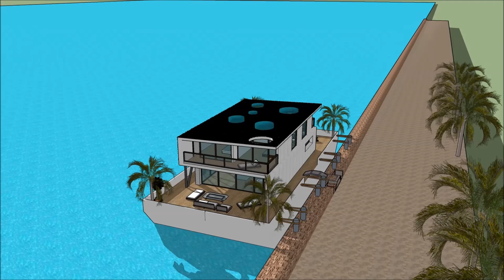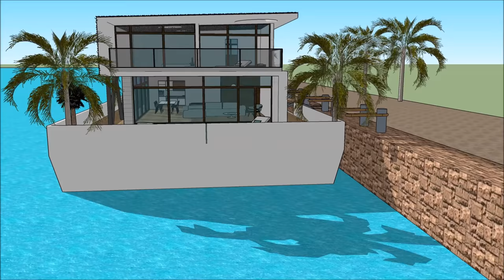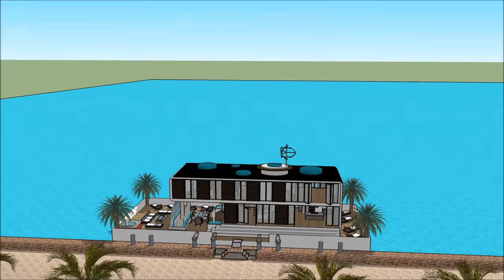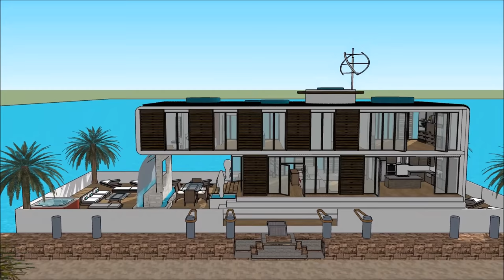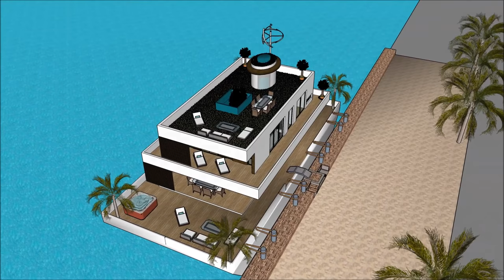Stordimento multi livello della villa galleggiante casa galleggiante Italia nei Paesi Bassi Milano A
La barca Stordimento multi livello della villa galleggiante casa galleggiante Italia nei Paesi Bassi Milano A house è fatta per sostenere la qualità della vita:

La Stordimento multi livello della villa galleggiante casa galleggiante Italia nei Paesi Bassi Milano A include uno stravagante barcone house design pronto per l'utente stravagante a noleggiare la chiatta house

Il Stordimento multi livello della villa galleggiante casa galleggiante Italia nei Paesi Bassi Milano A ha tre piani di livello con cantina al di sotto di esso, che consistono in tutte le strutture necessarie per l'affittuario. The House boat Barge ha un design moderno unico e contemporaneo con caratteristiche architettoniche uniche. Ha una propria area lounge con splendida vista sulla baia.